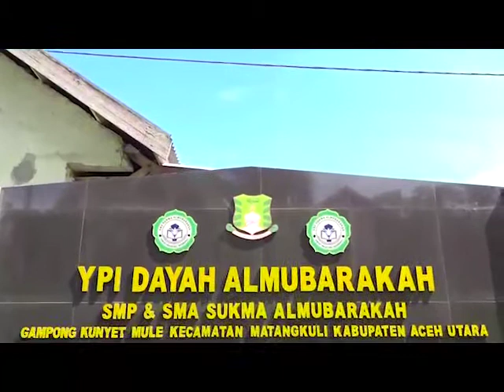Tutur Bahasanya Menyejuk Hati, Tausiyah Danrem Dari Kopassus di Maulid Nabi - Dayah Almubarakah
Maulid Nabi di YPI Dayah Almubarakah

Sejak dibentuknya Satuan Korem 011/Lilawangsa, Satuan ini di jabat oleh pimpinan TNI terpilih yang pastinya Orang-orang pintar dan terhormat.

Sebagai pejabat Komandan Korem, tentunya adalah Orang-orang yang terpilih, terpecaya dan memiliki cara kepemimpinan yang handal.

Tak menyangka, sejuk hati saat mendengar dakwah/tausiyah Pimpinan TNI satu ini, bagi yang hadir pada acara Maulid Nabi kemarin pasti Ia mengakuinya.

ini sedikit ulasan Pimpinan Komandan Korem (Danrem) 011/Lilawangsa saat ini.

Di tahun 2020 saat ini, Satuan Korem 011/LW di jabat oleh Seorang Perwira berpangkat KOLONEL INF SUMIRATING BASKORO,  Ia merupakan Lulusan Akmil 95 dari Satuan Kopassus.

Kolonel Inf Sumirating Baskoro, selain memiliki raut wajah yang tampan, pola berpikir yang luar biasa (pintar), penyabar, dan memiliki watak kepemimpinan yang Bijaksana.

Kepemimpinan merupakan salah satu faktor yang sangat penting dalam suatu organisai karena sebagian besar keberhasilan dan kegagalan suatu organisasi ditentukan oleh pimpinan dan karakter pemimpin dalam organisasi tersebut.

Dalam sebuah Kalimat pemimpin, terdapat pengertian yang mengandung kalimat membina, mengarahkan, atau mengatur, menuntun dan juga menunjukkan ataupun mempengaruhi.